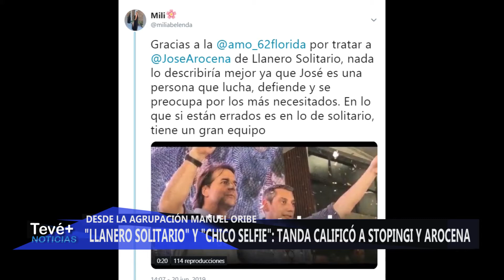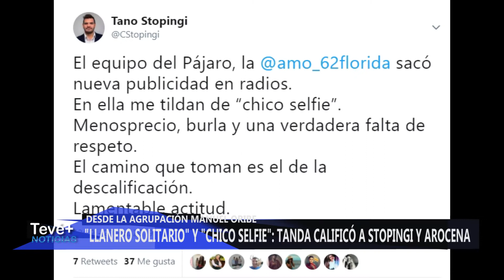CASO AUDIO MO ST AR